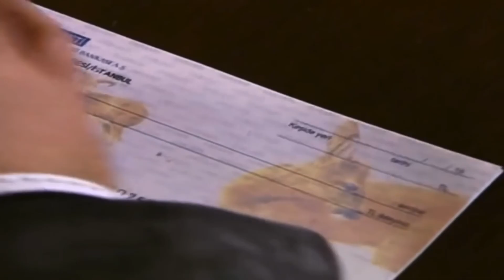Çakır: Sustur şu iti!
Kurtlar Vadisi, 15 Ocak 2003'te Show TV'de "Bu bir mafya dizisidir" sloganıyla başlayan Türk aksiyon, mafya ve politik dizisidir. Dizi ilk üç sezon Show TV'de yayınlanmıştır. Son sezonundaysa (2005) Pana Film, dizinin yayını için Kanal D ile anlaşmıştır. 4 sezon boyunca 29 Aralık 2005 tarihine kadar sürmüştür ve toplam 97 bölümden oluşmaktadır. 18 Haziran 2003'e kadar olan 20 bölüm boyunca (1. sezon) Çarşamba günleri sonrasında ise Perşembe günleri yayınlanmıştır. Başrol: Necati Şaşmaz , Özgü Namal , Oktay Kaynarca , Selçuk Yöntem Sezon Sayısı : 4 Bölüm Sayısı : 97